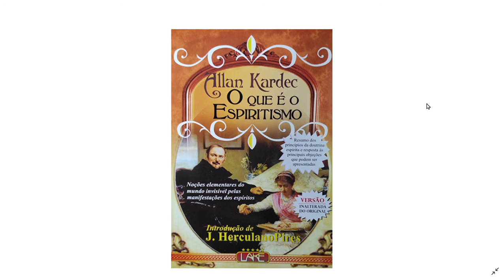Segundo Diálogo - Parte F - Capítulo I - O que é o Espiritismo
Esquecimento do passado
Elementos de Convicção
Sociedades Espíritas
Interdição do Espiritismo